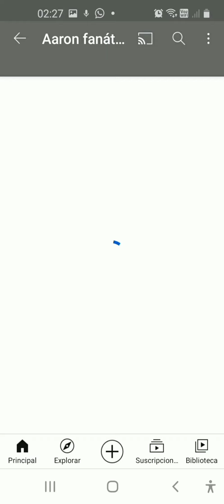metro de Santiago viaje en ns-93 de Plaza de Armas a Las parcelas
el video es muy largo y estoy cansado Así que sólo les digo que disfruten el video y no lean la tremenda descripción que pongo siempre sólo decirles que Comenten y disfruten el video mañana les escribo una tremenda descripción como siempre XD XD